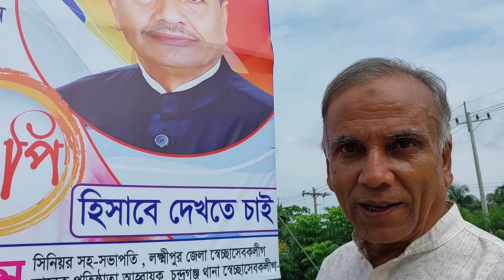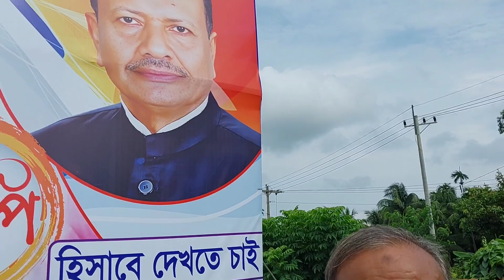লক্ষীপুর-৩ আসনে আলহাজ্ব গোলাম ফারুক পিংকুকে নৌকার এমপি প্রার্থী দেখতে চায় এলাকাবাসী......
পরিচালনায় ও উপস্থাপনায়: ঢাকা সাংবাদিক ইউনিয়নের সিনিয়র সদস্য ও সিনিয়র সাংবাদিক
প্রত্যয় চৌধুরী চিত্রগ্রহনেঃ হাবিব এহসান চৌধুরী (শামীম) প্রযোজনাঃ বি লিংক প্রোডাকশন হাউস পরিবেশনায়ঃ অনলাইন ভিশন টিভি, ঢাকা-১২০৫ যোগাযোগ করুনঃ ০১৯১৩৪৮৩০৮৬